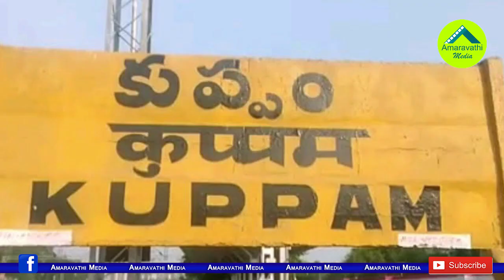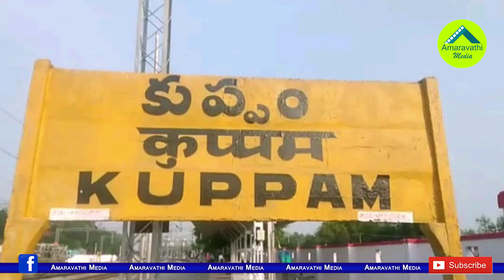కుప్పంలో మళ్ళీ వైసీపీ క్లీన్ స్వీప్ ఖాయమేనా?| Will YSRCP Be A Solid Success Once Again In The Kuppam